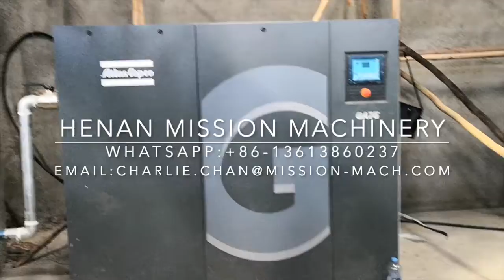15TPH coffee cleaning plant / big capacity coffee cleaning plant/ coffee plant in Ethiopia